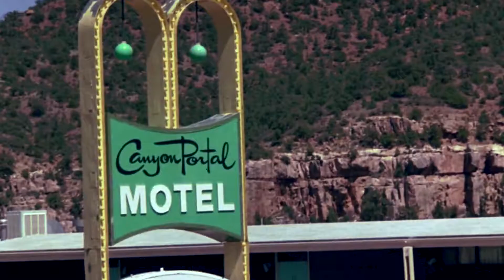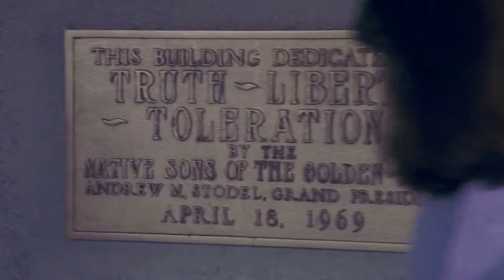bassick - not good enough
new music by bassick, visuals from The Karate Kid (dir. John G. Avildsen)